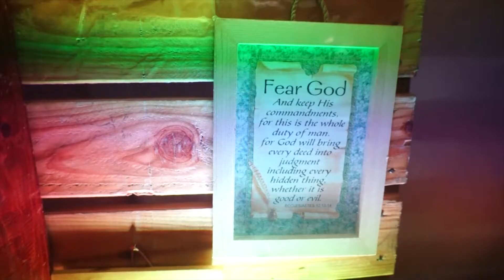Ian & Princess 2016